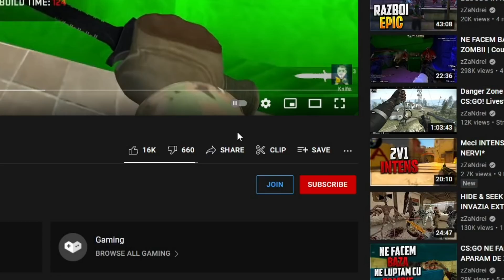PUR SI SIMPLU CANCER! *RAGE*